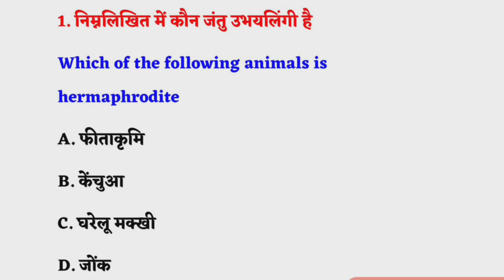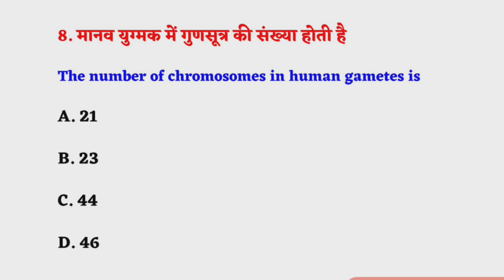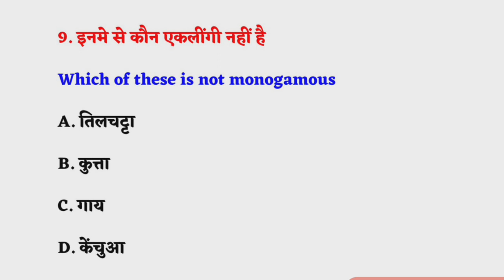12th Biology Top 10 Most important objective question 2024|biology model set objective question 2024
12th Biology Top 10 Most important objective question 2024|Biology model set objective question 2024

Your Queries-
• 12th Biology Top 10 Most important objective question 2024
• 12th Biology Objective question 2024
• 12th Biology Chapter 01
• 12th Biology Viral objective question 2024
• 12th Biology Model paper objective 2024
• 12th Biology Vvi objective question 2024
• 12th Biology ka objective question 2024
• 12th Biology Ka Guess objective 2024
• 12th Biology ka model paper objective
• 12th Biology Question Bank objective 2024
• 12th Biology Question bank 2024 Solution
• 12th Biology ka पूछा गया क्वेश्चन
• 12th Biology Model paper solution 2024
• 12th Biology Vvi Subjective question
• 12th Biology Vvi Subjective 2024 exam
• 12th Biology model paper ka Subjective
• 12th Biology Question paper 2024
• 12th Biology Top 10 vvi objective 2024
• Biology model set objective question 2024
• जीव विज्ञान का ऑब्जेक्टिव क्वेश्चन 2024
• जीव विज्ञान का मॉडल पेपर ऑब्जेक्टिव 2024
• जीव विज्ञान का पूछा गया क्वेश्चन 2024 एग्जाम
• जीव विज्ञान का 10 ऐसे ऑब्जेक्टिव
• जीव विज्ञान का 10 vvi ऑब्जेक्टिव क्वेश्चन
• जीव विज्ञान का 10 महत्वपूर्ण ऑब्जेक्टिव सवाल
• जीव विज्ञान का क्वेश्चन बैंक 2024
• जीव विज्ञान का मॉडल पेपर ऑब्जेक्टिव क्वेश्चन 2024
• जीव विज्ञान सॉल्यूशन 2024 एग्जाम
• जीव विज्ञान का मॉडल पेपर का सब्जेक्टिव क्वेश्चन 2024
• जीव विज्ञान का गैस प्रश्न ऑब्जेक्टिव क्वेश्चन
• जीव विज्ञान का चैप्टर वन का ऑब्जेक्टिव
• जीव विज्ञान का चैप्टर वन का सब्जेक्टिव
• जीव विज्ञान का चैप्टर 2 का सब्जेक्टिव
• जीव विज्ञान का चैप्टर 2 का ऑब्जेक्टिव